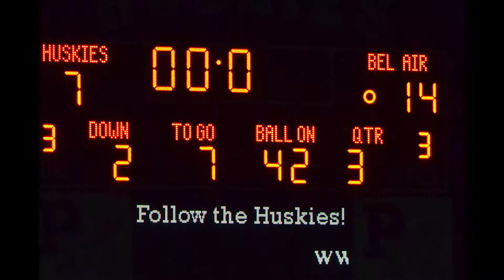Time to Go to War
This video was made to be played on the high school's morning announcements. It was used to hype up the school for a big game that week.